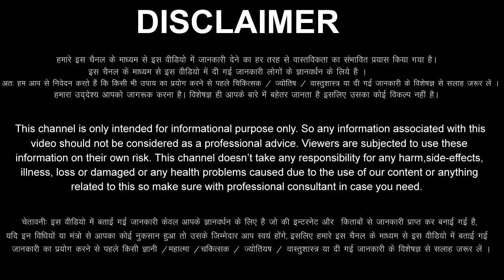मेष राशिफल 17 से 31 मई 2023 / 5 अच्छी खबर मिलेंगी Mesh Rashi 17 to 31 May 2023 Rashifal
aaj ka Mesh rashi ka aaj ka rashifal aaj ka Mesh Rashifal 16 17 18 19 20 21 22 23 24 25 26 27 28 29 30 May 2023
Mesh Rashifal May 2023
Mesh Rashi May 2023
Aries Horoscope May 2023